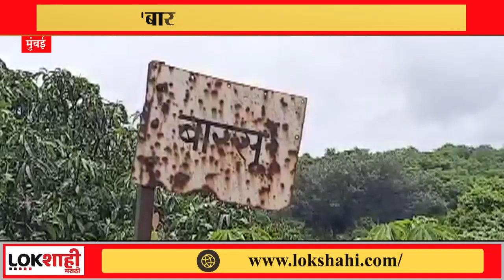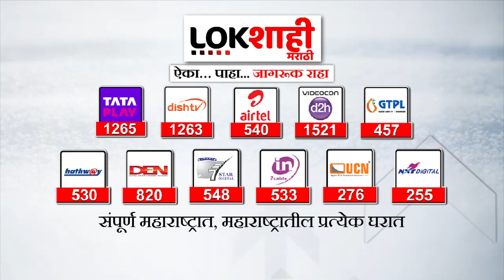Vinayak Raut On Barsu Refinery Project ''बारसू प्रकरणी मनमानी कारभार सुरु'' | Maharashtra Politics